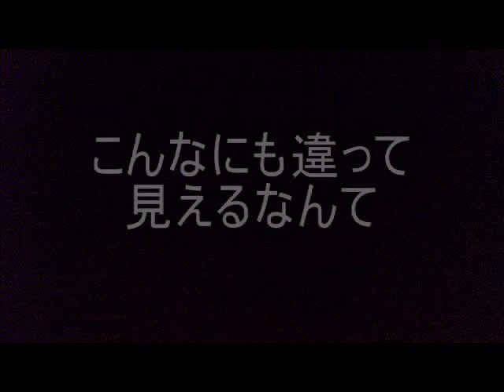空想委員会 『懺悔録』CM ／「排除しなきゃ」編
恋愛ってなんですか？

必要なことなんですか？

恋愛なんて面倒くさい。

正直、日々を生きるのに必死で、恋愛にまわす分のエネルギーを確保できません。

そんな私は今日も歌うしかできません。

アマゾン